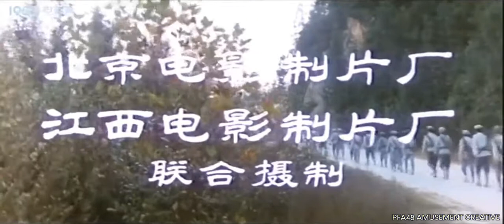Beijing Film Studio/Jiangxi Film Studio logos (December 27?, 1993) (Opening/Closing)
☆ Video description ☆
Taken from a 1993 Chinese revolutionary movie, Mt. Jinggangshan.

Project Fate.Alicia/MIZUKI ACCENT used MAGIX VEGAS Pro 16, Blender, Cinema 4D, and Photoshop for making videos.

WARNING: Any unauthorized duplicating, copying, transmission, pirating, or stealing any videos from Project Fate.Alicia/MIZUKI ACCENT will file a suit against you and cause a wrongful termination/violation of laws.

Project Fate.Alicia, a division of the CWK/Paranoia/647 Timon10 Corporation, The Kyoobur Group, and Seven Arcs Pictures.